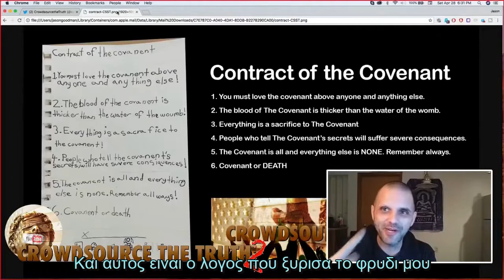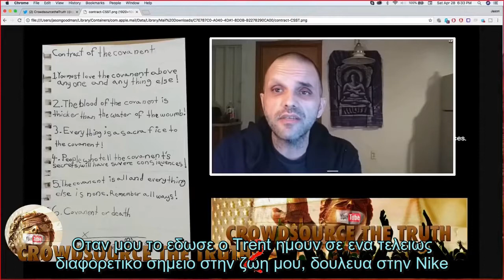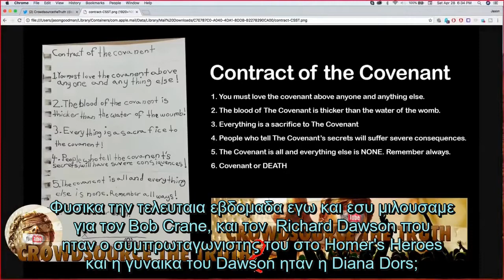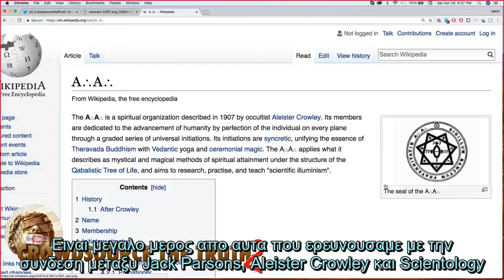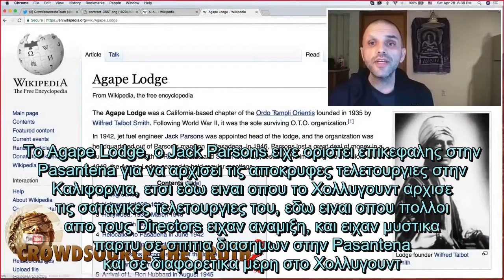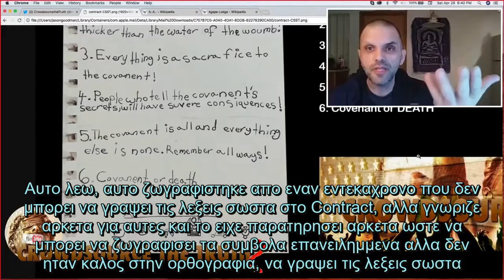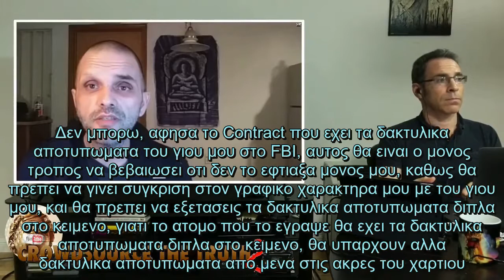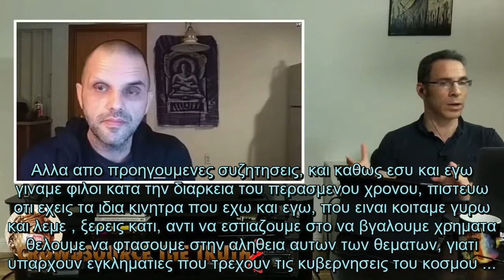The Covenant Family Business with Special Guest Quinn Michaels - Greek Subs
Ενα μικρο μερος απο την συζητηση του Quinn Michaels με τον Jason Goodman σχετικα με τον γιο του Quinn, τον Trent.